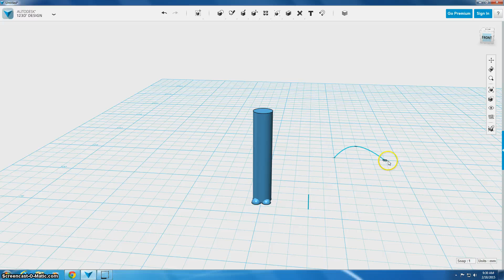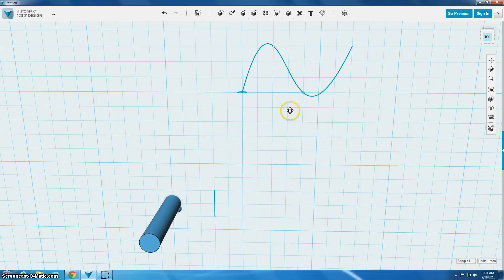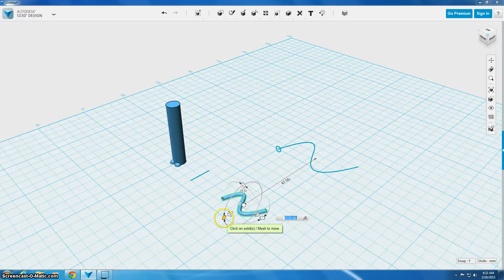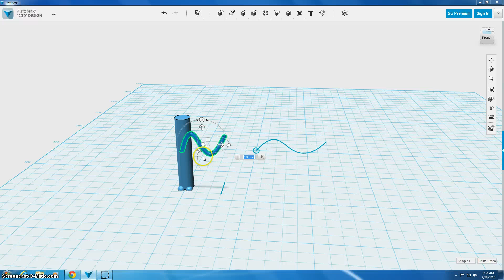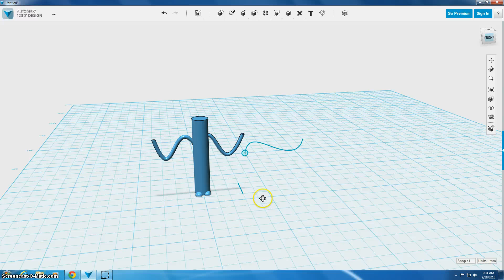123D Design-Sweep Copy Paste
This video will help students use 123D Design to create a figure with sweep, copy and paste tools.